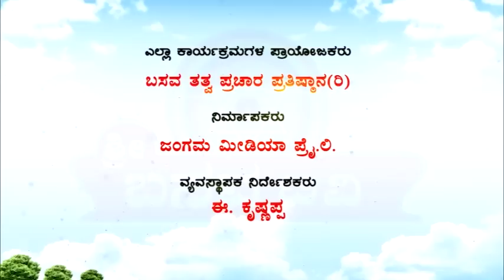Sri Basava Tv- Akkana Balaga- Ep 201